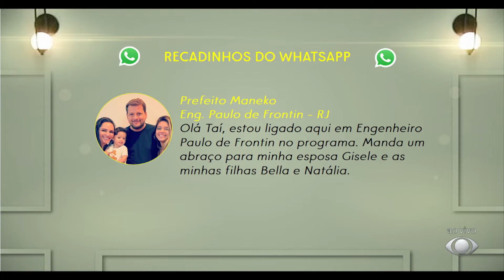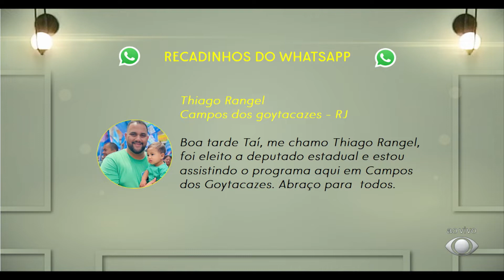Taí para todos - Música 04/11/2022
Sextou na tela do Taí Para Todos de hoje, e como todos sabem, dia de sexta-feira é música. Minha convidada: Laila Barros, a baronesa do piseiro.